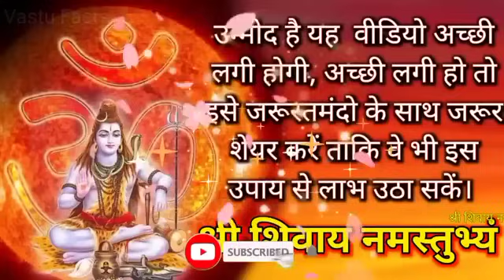19 अगस्त सोमवार रक्षाबंधन पूर्णिमा । शाम 6:19 पर कर लेना 1 सिक्का 2 लोंग हल्दी